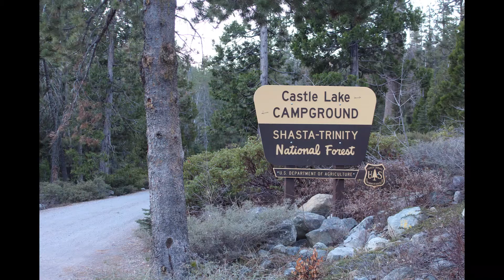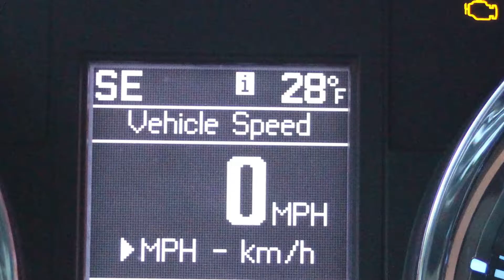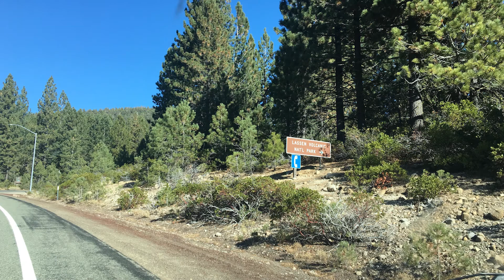Epic Minivan Camping Road Trip, Episode 5: Shasta to Mammoth via Hwy 395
The next leg of our trip has us leaving Oregon for California. We went to Mount Shasta and decided to take Hwy 395 down to Mammoth Lakes. In the next chapter, we'll head to Palm Springs and then east to Arizona!